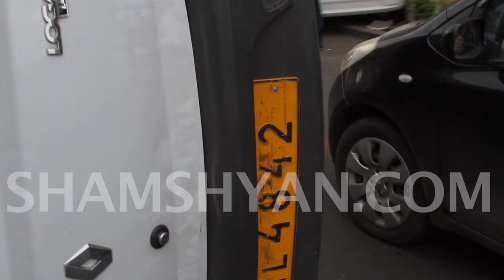Ավտովթար Երևանում. բախվել են Kia-ն ու Renault-ը. վերջինը կողաշրջվել է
Այսօր՝ հունիսի 17-ին, ավտովթար է տեղի ունեցել Երևանում: Ժամը 15:30-ի սահմաններում Հրաչյա Քոչար 25 շենքի դիմաց բախվել են Kia մակնիշի 464 ՍՏ 65 համարանիշի և Renault մակնիշի Լ48 42 համարանիշի ավտոմեքենաները: Ինչպես հայտնում է ֆոտոլրագրող Գագիկ Շամշյանը, ըստ նախնական տեղեկությունների, վթարի հետևանքով, բարեբախտաբար, զոհեր և վիրավորներ չկան: Բախման հետևանքով Kia-ն դուրս է եկել ճանապարհի երթևեկելի գոտուց և հայտնվել գազոնում, իսկ Renault-ն էլ կողաշրջվել է: